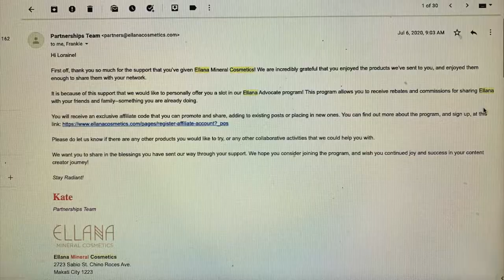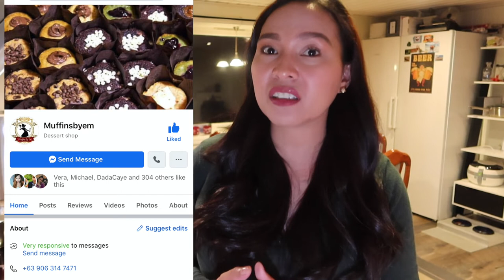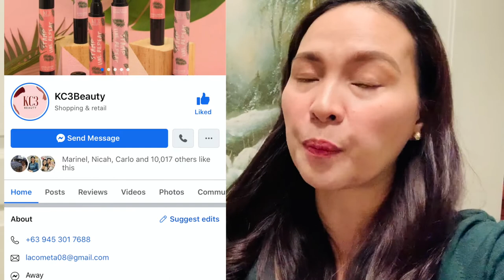ANG SAYA KO SA OFFER NG ISANG MAKE-UP COMPANY🤩+SUPORTA SA MGA KAIBIGAN NA MAY NEGOSYO SA MANILA❤️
Love,
Loraine